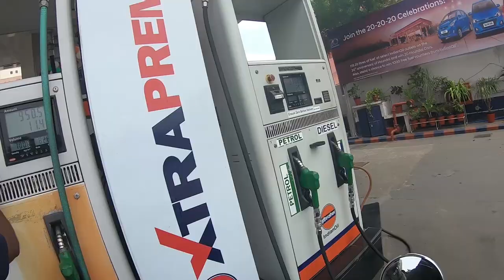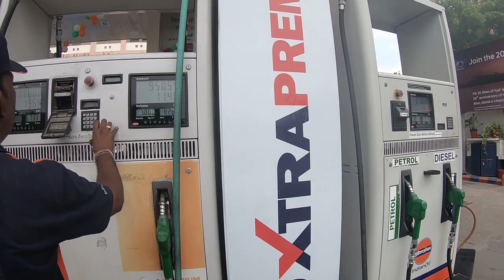Hawa Mahal Jaipur India Ride || Day 3 || RRD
In continuation to my Freedom ride Vlogs to Jaipur, I am pleased to present to you my Day 3 Vlog.

In my Day 3 Vlog, I take you through a very beautifully done heritage site of Jaipur which is recognized worldwide for its architecture and design. I also try to capture my journey on NH8 highway back to Delhi. and the various stopovers I explore on my way back to Delhi and then to Sonipat. I am sure you will love this experience through my Vlog.

On my way back to Delhi, I explored the very famous Old Rao Dhaba and had a yummilicious meal there. This dhaba is open all 24 hours and is located at NH 8, Delhi - Jaipur Highway, Near BML Munjal University, Sidhrawali, Haryana 123413. A must stop-over either on your way to Jaipur or while coming back from there.